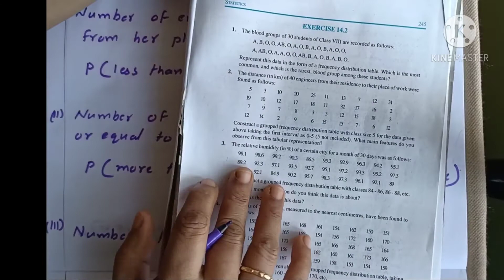CBSE-MATHS|CLASS -9|CHAPTER -15|PROBABILITY|EX :15.1|Q :6,7,8|in Malayalam|MJ ACADEMY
Hi students 👋👋👋👋